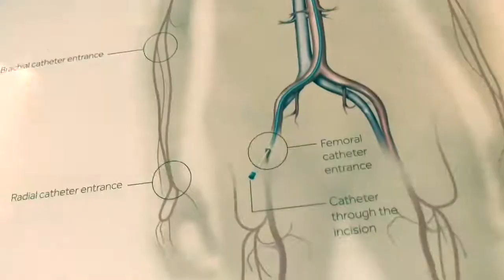Celebration of ignorance (born in the 50s)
Post boomers are mostly narcissists